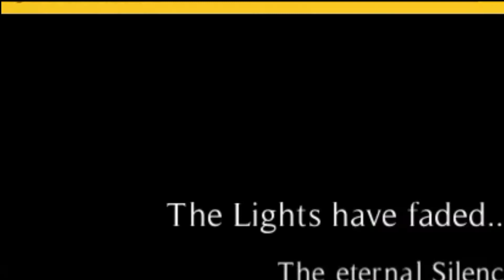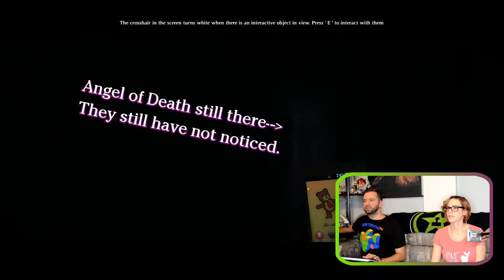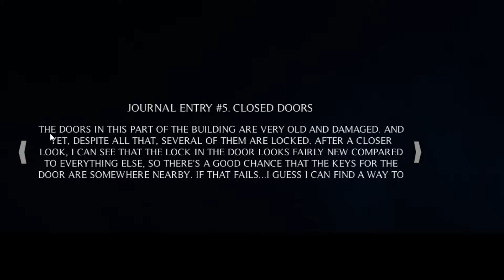Way to Die Bro -- 3AM Dead Time -- Demo Duo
Clearly, I am really great at gaming and any shortcomings of this gameplay can be blamed on the developer and not myself. What's that? You played the game and got further than me without any effort... You must have had, like, a different version or something...